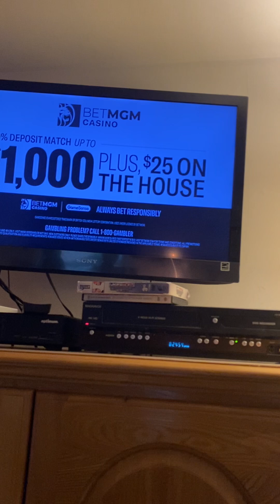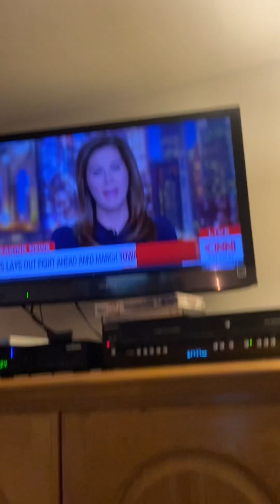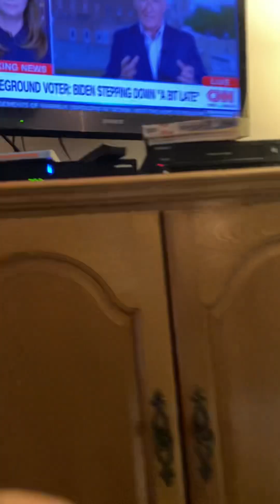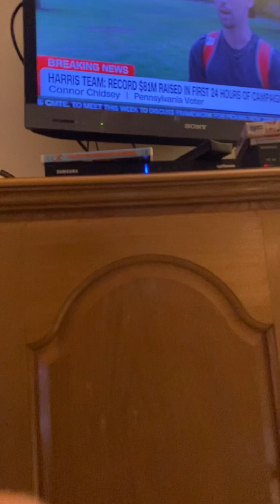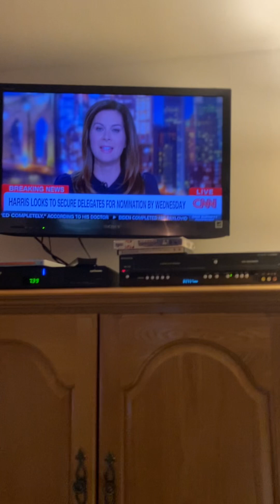Kids 👦 Vintage Summer VHS Festival Part 38 Erin Burnett Paris Olympics 7/22/2024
paris2024 summer olympics vhs billboard gameshow gdny foxpix ilovethirteenwnet morriscountynj Part 38 Vintage kids 📼 Erin Burnett Paris Olympics.